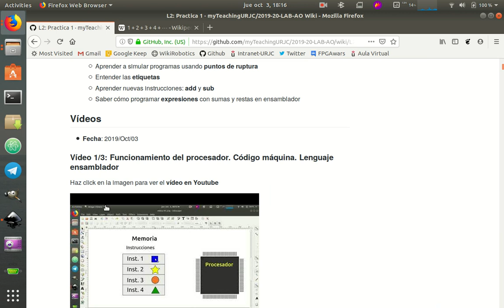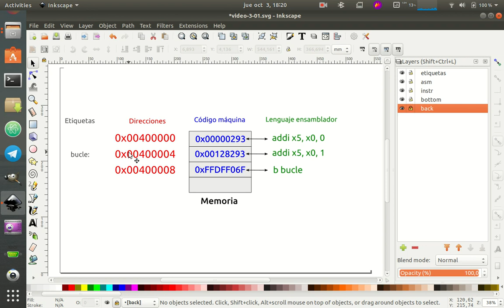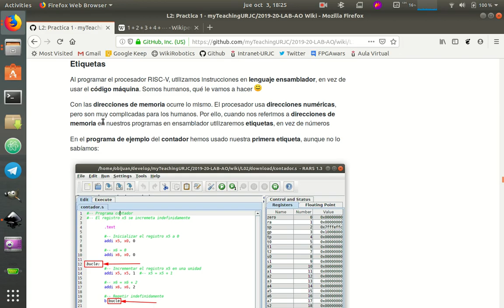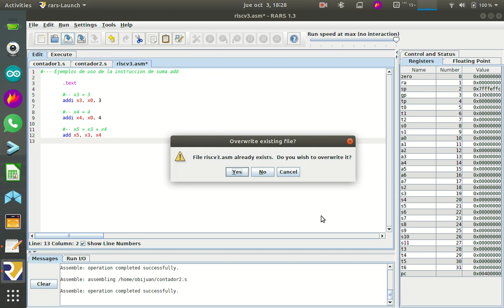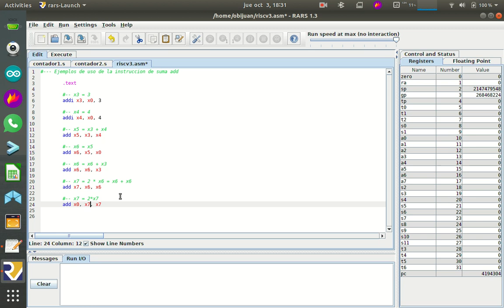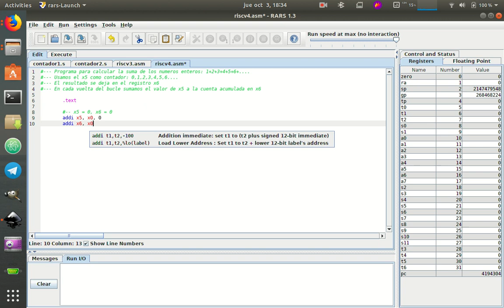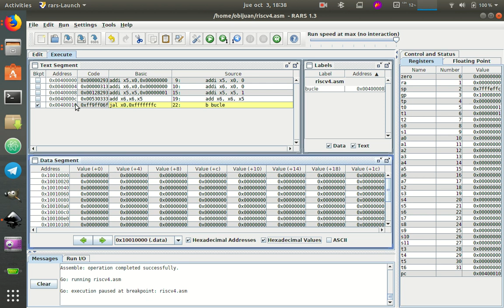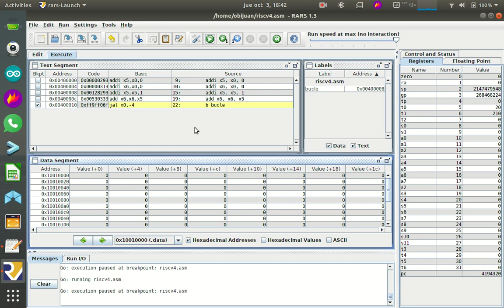Arquitectura de Ordenadores RISC-V. Práctica 1-Sesion-2-Video-05 (5/53)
Práctica 1, Sesión 2, Vídeo 3: Etiquetas. Instrucción add